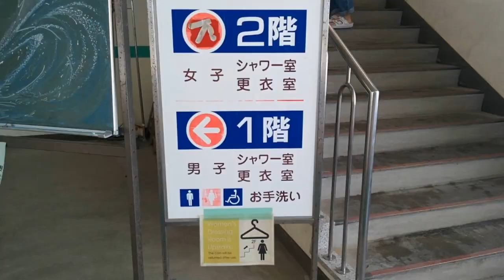LET'S GO ISO BEACH!!!（in Kagoshima) How about beach house???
Sakurajima floating on the sea.
Really great!!!
Please go by all means.

Access:
Bus from Kagoshima-chuo station.
 'Kagoshima City Explorer'    Kagosima-chuo→Iso Beach